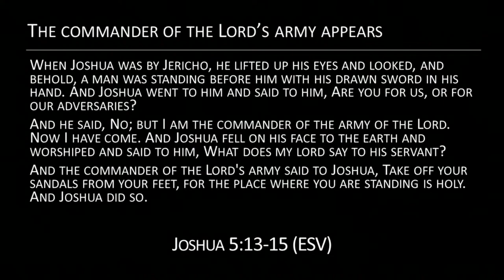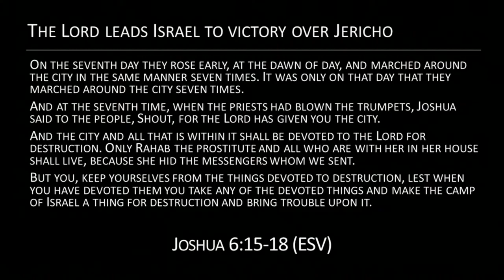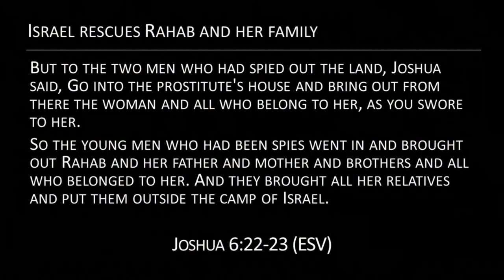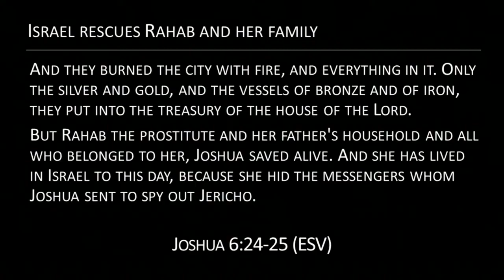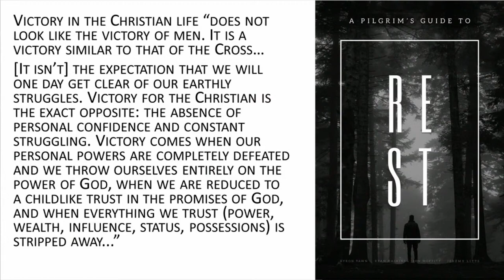Joshua: The Lord is Salvation | Sermon #5 | Joshua 5:13-6:27 | Slade Rinehart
"Two Spies in Jericho" | 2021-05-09